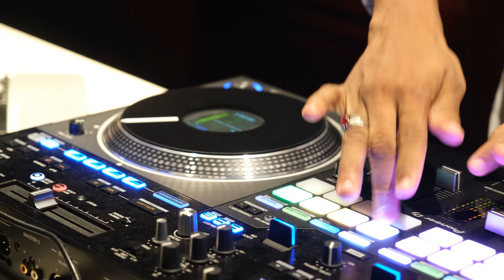K-Hotel: Lifestyle Video